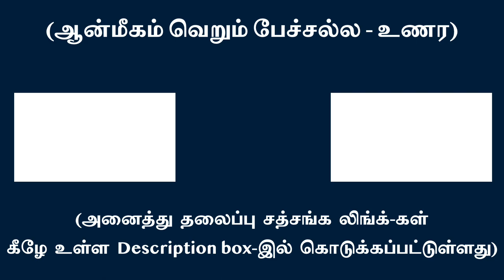மூளையில் பீனியல் சுரப்பியை தூண்டி போதையில் இருப்பது மதிகெட்ட செயல் | சுவாமி அருணாசல ரமணன்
It’s devastating to stimulate the Pineal gland in the brain to fake the transcended state l Swami Arunachala Ramanan